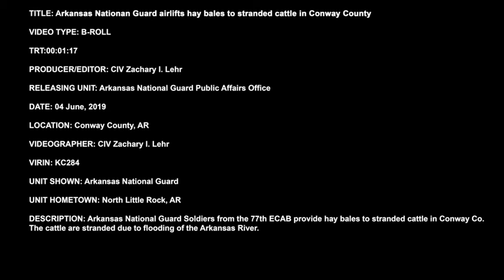Arkansas National Guard Airlifts Hay Bales to Stranded Cattle (2019) 🇺🇸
🔴 [Author]:
Video by Zachary Lehr

🔴 [Unit]:
Arkansas National Guard Public Affairs Office

🔴 [Description]:
Arkansas National Guard Soldiers with the 77th ECAB assist local farmers in Conway County, Ark., by airlifting hay bales to cattle stranded by floodwaters from the Arkansas River on Tuesday, June 4, 2019. (Video by CIV Zachary I. Lehr)

🔴 [Tags]:
Arkansas National Guard, Arkansas, Flood, ARNG, ARFLOOD19, ARKANSTRONG

🔴 [VIRIN]:
190604-Z-KC284-001